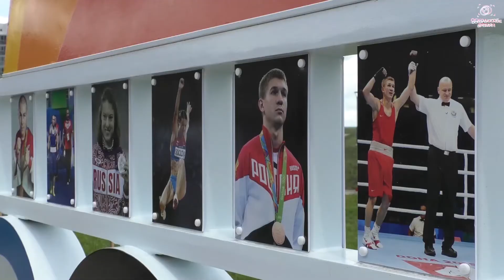Олимпийские игры. Виталий Дунайцев. Как это было.